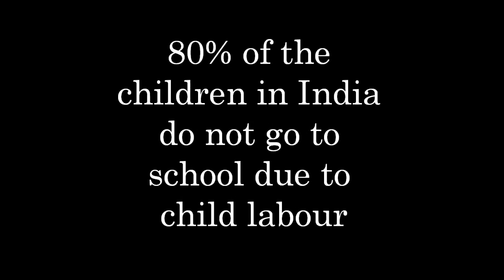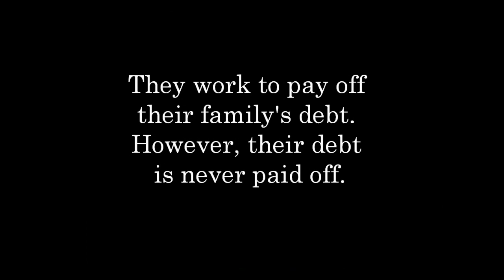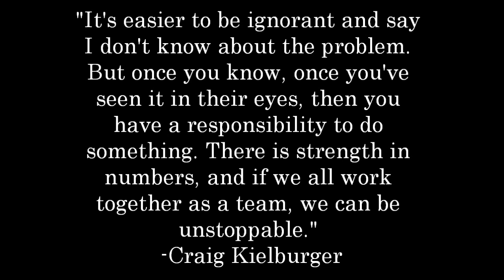Child Labour in India 2 Minutes to Make a Difference Final Cut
Serena 8-14, Irena 8-14, Alyshia 8-14
One of the first things we changed in our video was the music. We also changed and added pictures so it would matched our facts. We also added new facts and more evidence from our expert. Another thing we changed was our quote at the end of our movie.We changed the quote to try to make people to make a difference. Our movie is about the issue of child labour in India. It shows what a life of a child labour in India is like and how we can make a difference. It also showed what we did to make a difference and some facts on child labour in India.